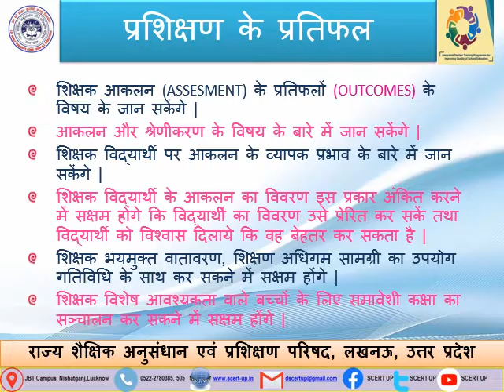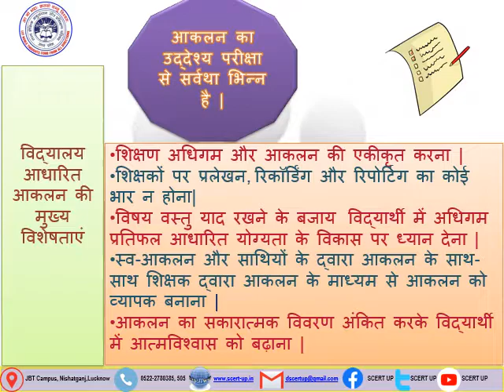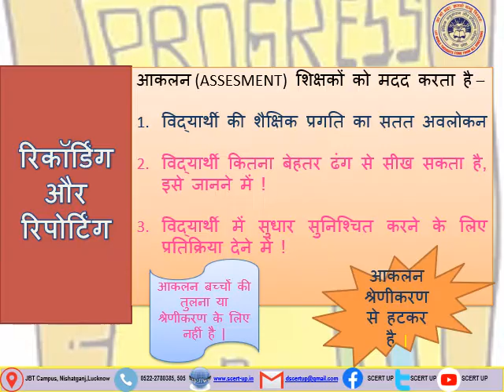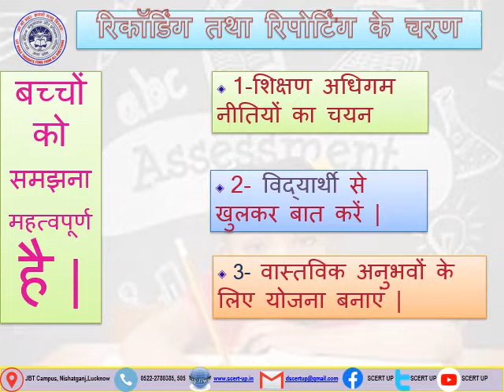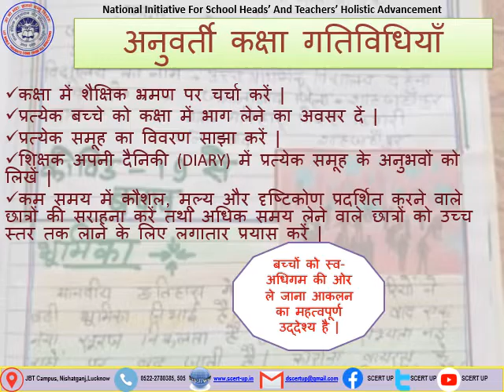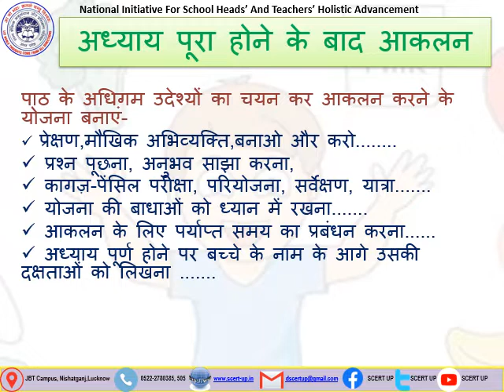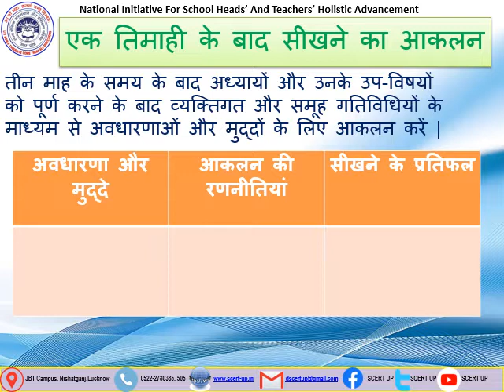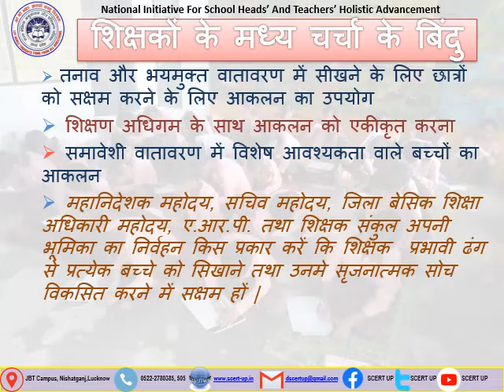School Based Assessment_5